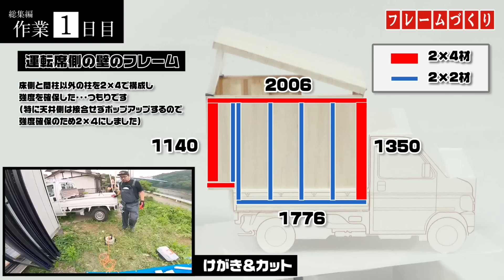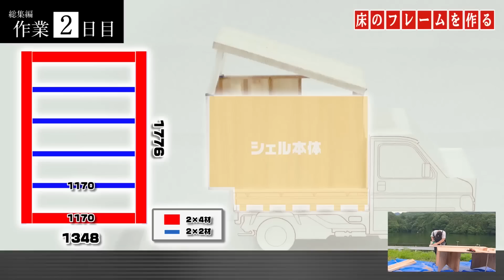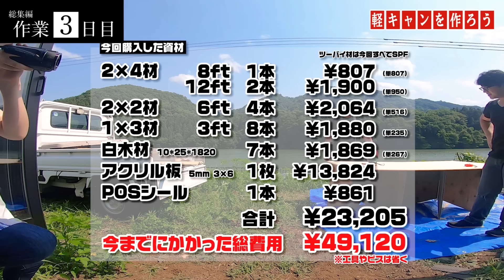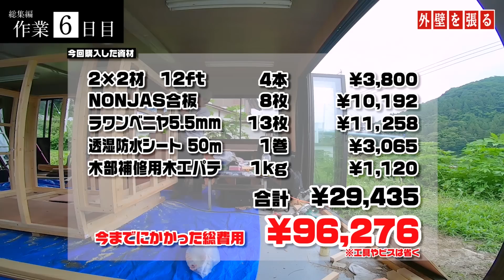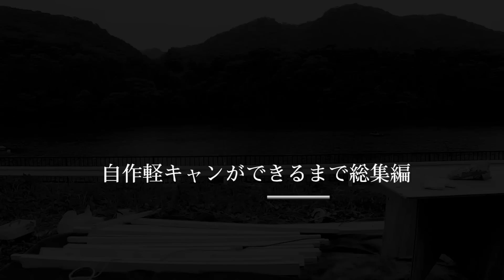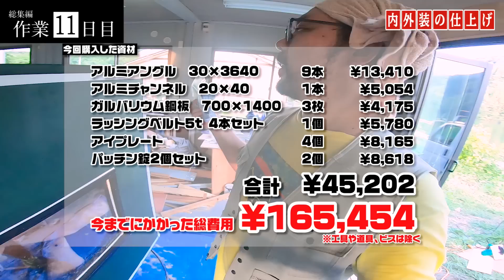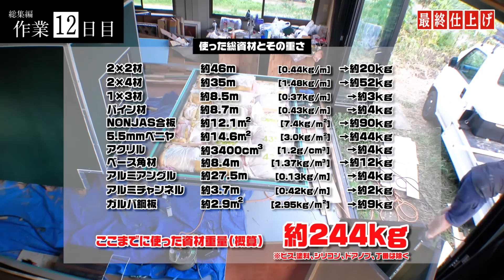【DIY】軽トラでキャンピングカー作ってみた【総集編】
シェル外装が完成するまでをまとめてぎゅってしました！！
もう全て見たという人も、全部見るのだるいって人も是非見てください！！

僕が使っている工具たち
インパクトドライバー
電気マルノコ
ジグソー

軽トラ キャンピングカー 化計画！！
なるべく ホームセンター の資材だけで！！